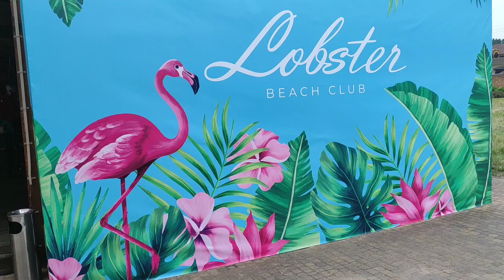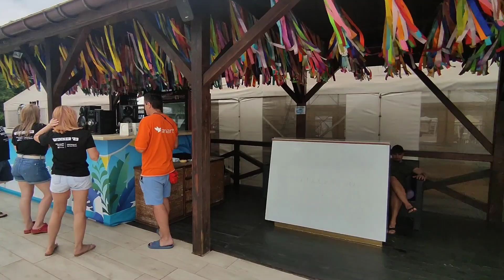Lobster Beach Club - Блакитне озеро у Підгірцях